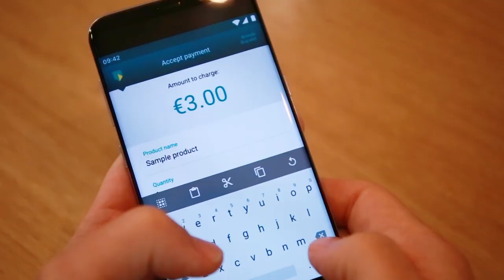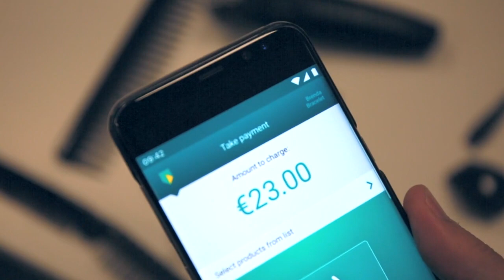[finno} - Contactloos betalen met 'tap on phone' van ABN AMRO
Gepot op het World Wide Web.